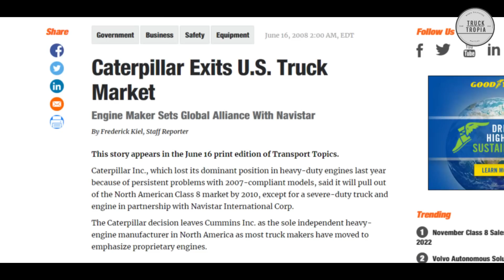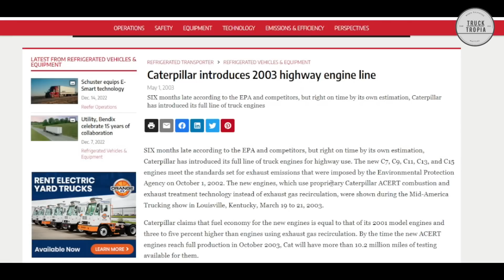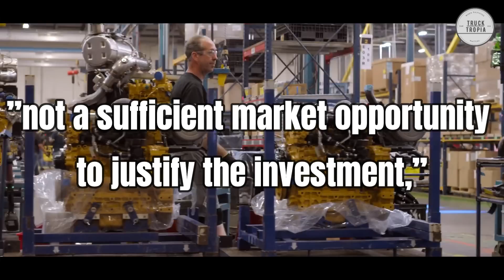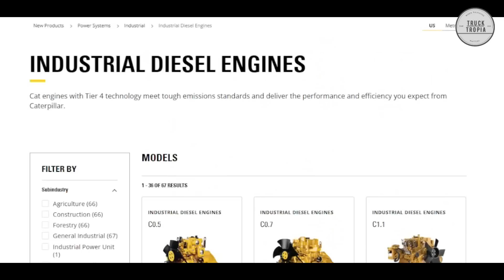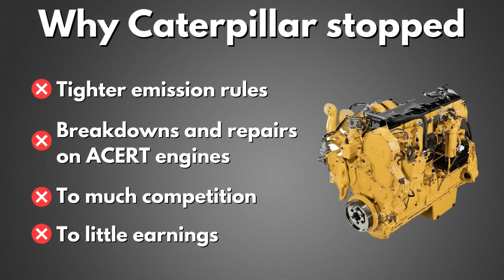Why Caterpillar Stopped Making On-Highway Truck Engines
With 2021 sales and revenues of $51.0 billion, Caterpillar Inc. is the world’s leading manufacturer of construction and mining equipment, off-highway diesel and natural gas engines, industrial gas turbines and diesel-electric locomotives.

But with such a big company, how come they stopped producing on-highway truck engines back in 2010?

Let's take a look at it.

00:00 Start
00:45 About The Engines
02:49 The CAT Truck
04:26 Increasing emission rules

▬▬▬ End  ▬▬▬
Hope you liked this video with Why Caterpillar Stopped Making On-Highway Truck Engines